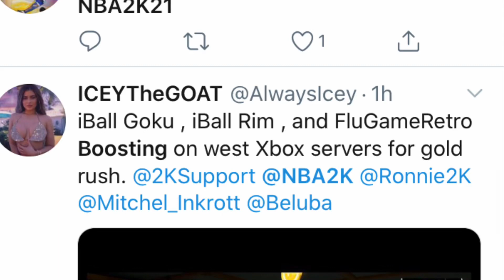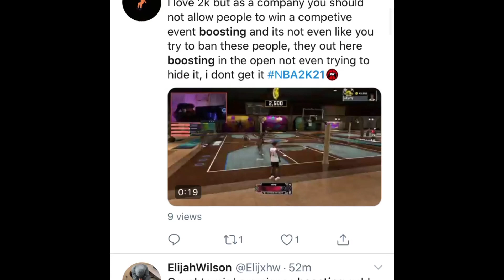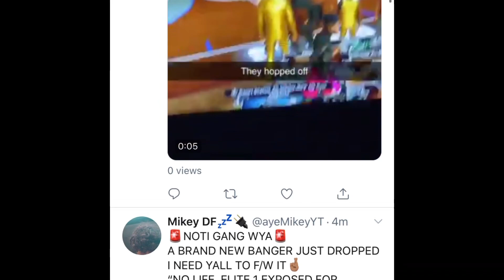RONNIE 2K SPEAKS ON POOLE/GAME BAN & UNBAN! MORE USERS CAUGHT BOOSTING IN NBA 2K21!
RONNIES 2K talks banning the rapper the game and Poole DF in nba 2k21. More users have been caught boosting in nba 2k21!.